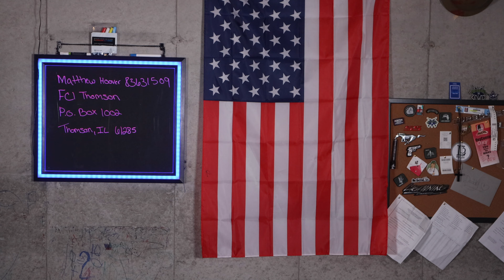What Really Happened To FPS Russia In Prison?